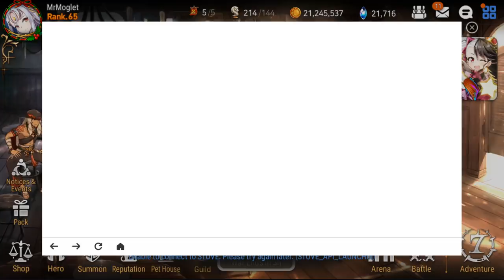SUMMONS FOR PAVEL! Will he really be the answer to SSB?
Hey Moglets, today in Epic Seven we're going to summon for the newest hero Pavel.